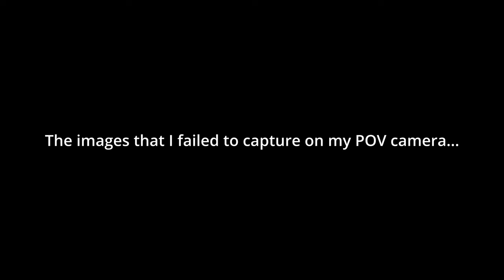POV Street Photography with TTArtisan Bubble Bokeh Lens (on A7IV)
In this video I'll show you how the TTArtisan 100mm f2.8 ( Bubble Bokeh Lens) performs in real world scenario. 100mm isn't a very practical focal length, sometimes you might face composition challenges, but the bubble bokeh is impressive indeed.

📷 TTArtisan Bubble Bokeh Lens:

📷 Other gears I use and recommend:
-Main camera
-Video camera
-Small camera
-All-around lens
-Portrait lens
-Small zoom lens
-Long lens
-Ultra wide angle
-Wide lens
-Manual lens 35mm
-Manual lens 50mm
-POV camera
-360 camera
-ND filter
-SD Card